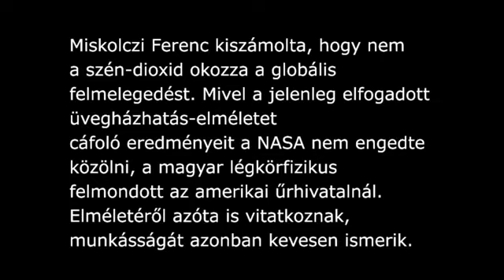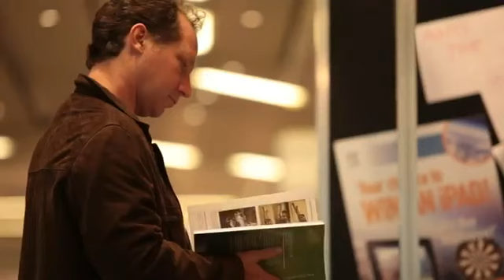CO2 átverés a karbonkvóta legitimizálása ~ Miskolczi Ferenc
Dr. Miskolczi Ferenc elmagyarazza hogy mert nem olyan egyszeru a klima valtozas mint ahogy azt az IPCC propaganda beallitja.